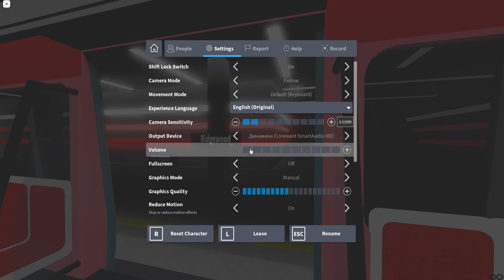Trip, from "Temblan" to "Southland Central", by Line 4 train, in the game DASR, in ROBLOX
🔴Video description🔴:
✔️The video shows: trip from "Temblan" station to "Southland Central" station, by Line 4 train, in the game Dalton Auto Subway Remastered (DASR), in ROBLOX. 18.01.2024

❌Comment rules❌:
⚠️Ban for 5 days for swearing words, flood, spam, no need to put a cap and put a lot of emoticons.⚠️
⚠️Ban for 5 days if someone advertises themselves or something. ⚠️
⚠️Ban forever and a complaint for insulting me or the viewer.⚠️
⚠️Ban forever for obscene nicknames.⚠️
⚠️Ban for 5 days all those who participated in the conflict.⚠️
⚠️Ban for 1 day for begging.⚠️
⚠️Ban for 3 days for rude expressions.⚠️
⚠️Incorrect spelling of words is not welcome.⚠️
⚠️Ban for 3 days for using bad words.⚠️
⚠️Ban for 5 days if someone asks for mutual subscriptions.⚠️
⚠️Ban for 1 day for stupid jokes.⚠️
⚠️Teachers who know how to shoot videos, talk, and in general, how to live, are banned forever, without warning.⚠️

🟠About me🟠:
✔️My name is Mikhail.✔️
✔️I live in Kharkiv near the Prospekt Gagarina metro station.✔️